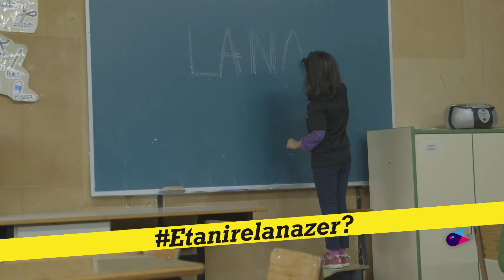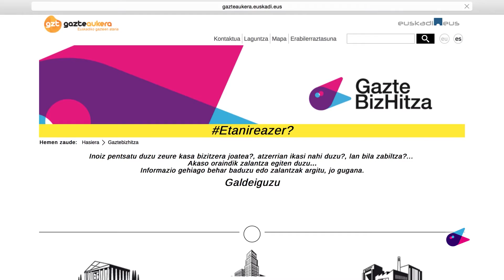GAZTEBIZHITZA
GazteBizHitza es un servicio gratuito de orientación y asesoramiento online dirigido a jóvenes de Euskadi.